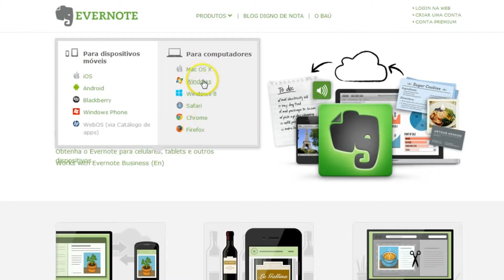Exposición Tecnología de los medios escritos.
Daniel Arán Martín y Maria Florido.
GR4 1º Periodismo grupo de tarde